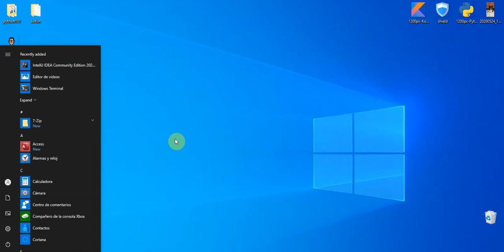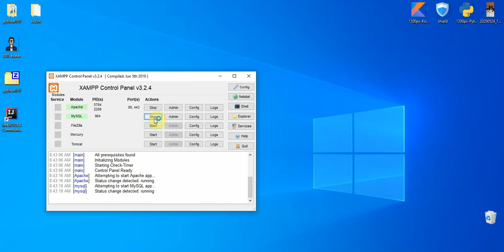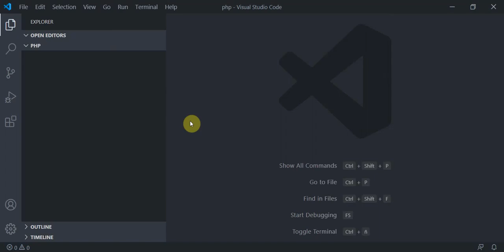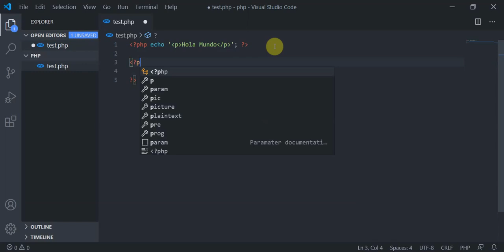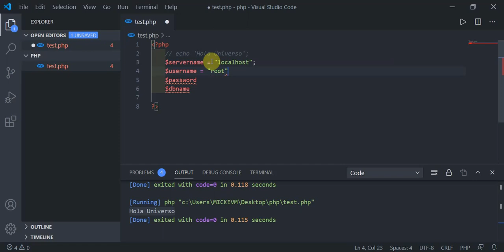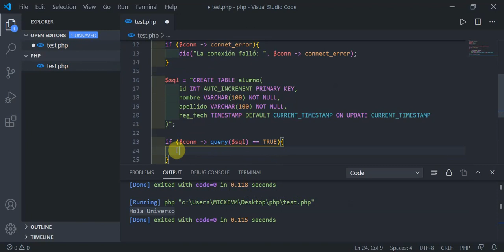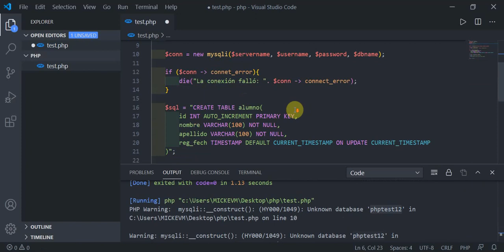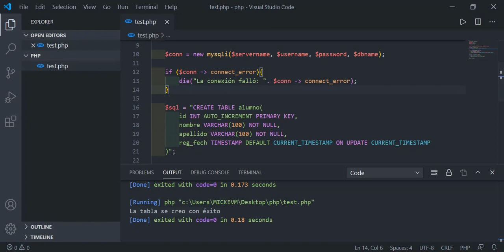PHP1: Instalar, configurar VSC y conectarse a una base de datos con PHP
En este video aprenderás cómo instalar PHP en windows, como configurar Visual Studio Code para trabajar con él y cómo conectarte a una base de datos (la que viene con XAMPP)